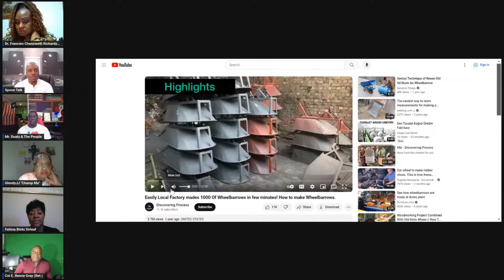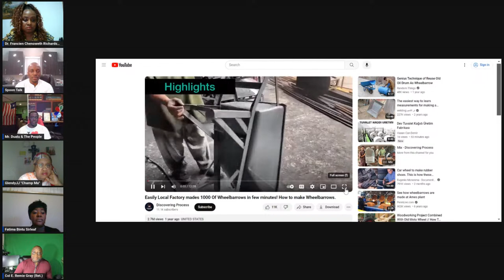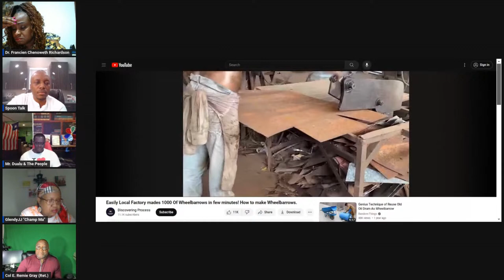SPOON TALK APRIL 6, 2024 EDITION